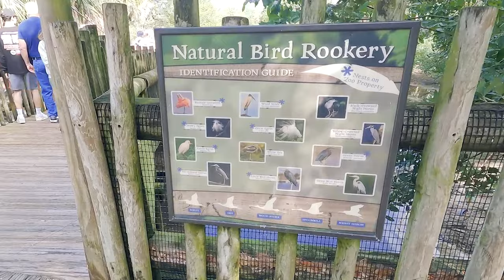Native Bird Rookery at the Zoo: April 2023 Update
Now is the time to visit the Bird Rookery! There are many species flying in to mate, nest, and raise their young. From Roseate Spoonbills to Wood Storks and the funny sounds the Snowy Egrets make, there's a lot of action happening in the Native Bird Rookery and Swamp. A record number of nests with hatching baby birds can be seen.

The Photographers Pass allows members access to the zoo before and after the crowds have come and gone. It is available for purchase on our website at alligatorfarm.com and includes annual membership to the zoo for a year, discounts, and more.

Find more video updates on the Rookery in our Shorts videos, as well as Reels and TikTok. The Rookery Blog on our website provides current bird counts, science, and more about the birds and the Photo Contest.